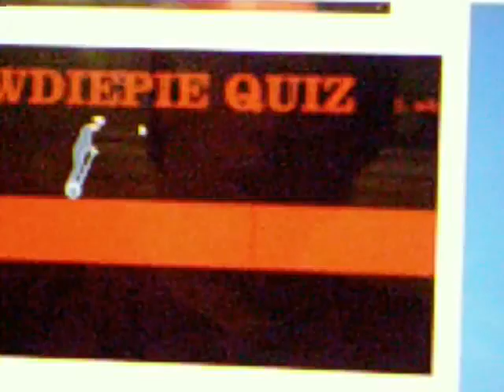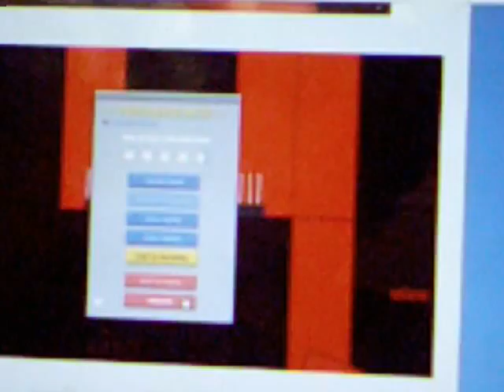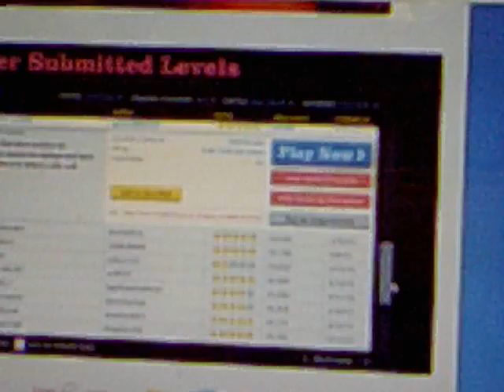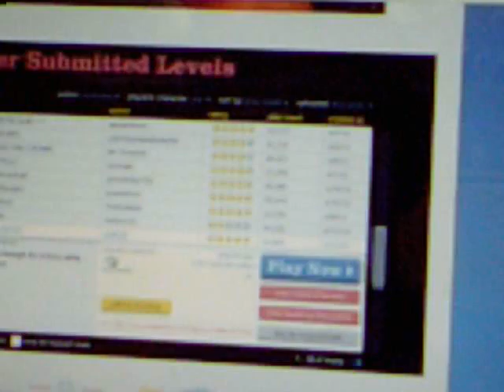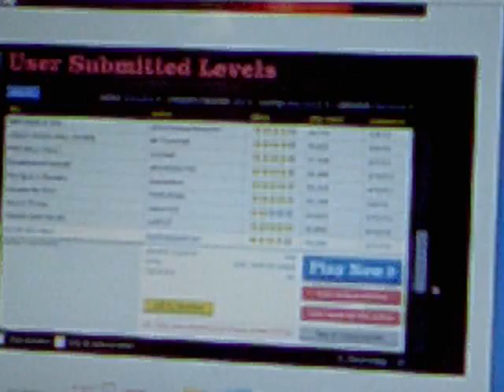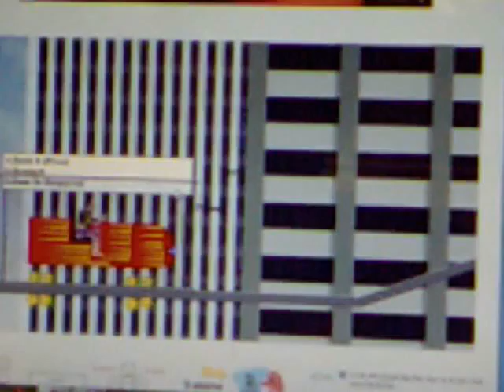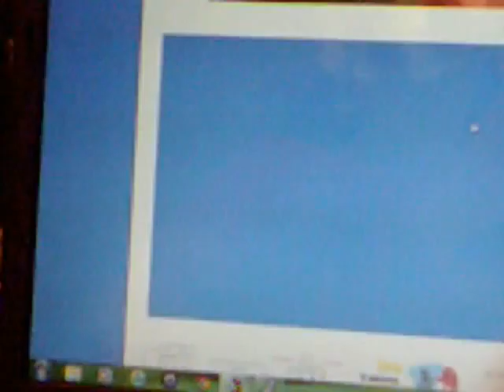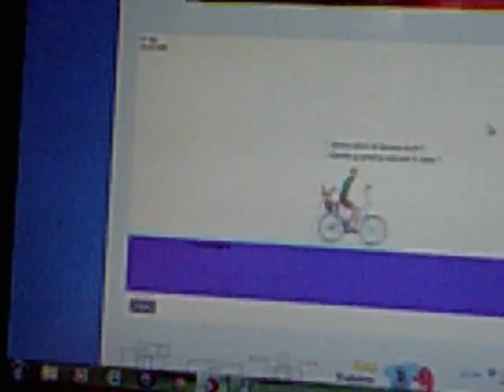happy wheels 2